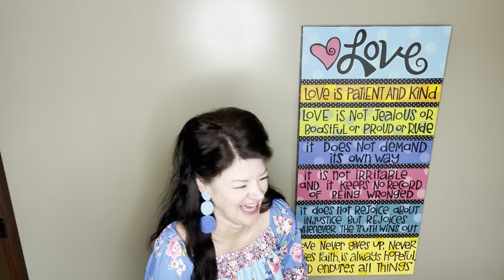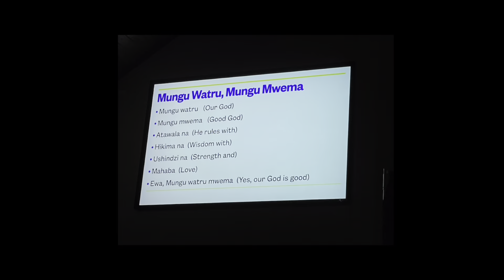Chocolate Eclair Bars Marci’s Farmhouse Kitchen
Puff pastry(store bought or home made)
2 boxes French Vanilla instant pudding
Milk to mix with pudding (2 cups)
2 cups heavy whipping cream
1 teaspoon vanilla
1 cup powdered sugar
Chocolate icing
1 stick butter
1/4 cup cocoa
2 & 1/2 cups powdered sugar

*Put 1 layer of puff pastry in bottom of 9x13 pan plus put another layer of puff pastry on a cookie sheet the same size as the bottom of the 9x13 pan & bake both layers in a 400 degree oven for 15-20 minutes. Set aside
Filling:
mix pudding & milk & put in fridge
Whip cream, vanilla, & powdered sugar until stiff peaks form
Fold whipped cream into pudding
Chocolate Icing;
Melt butter & add cocoa & powdered sugar & milk!
Assembly!
Spread filling over bottom layer of puff pastry!
Lay 2nd piece of cooked puff pastry on top! Trim edges!
Spread chocolate icing over the top! Chill & cut into squares!
Thank Jesus and enjoy!